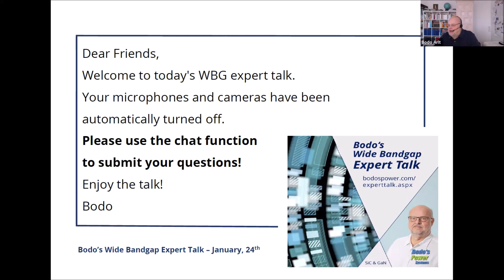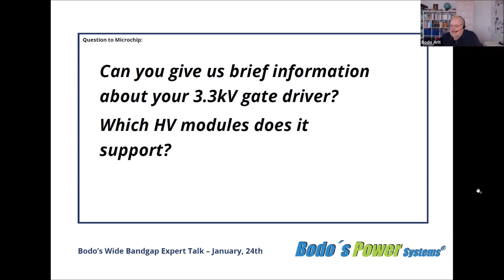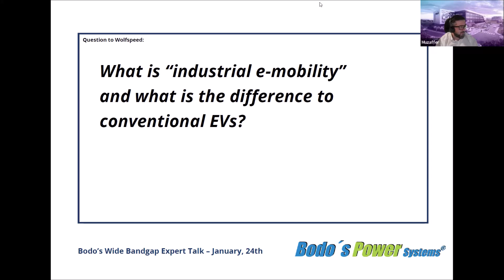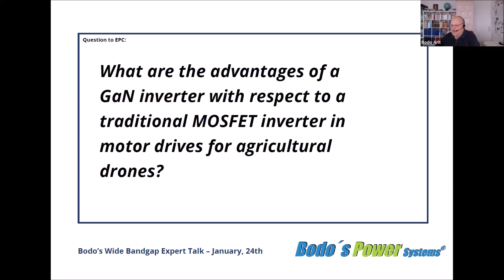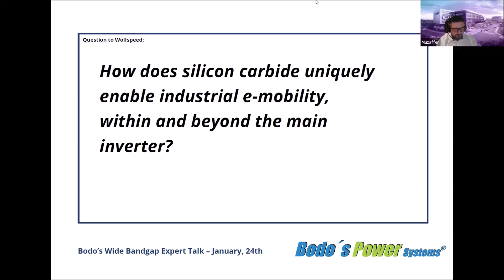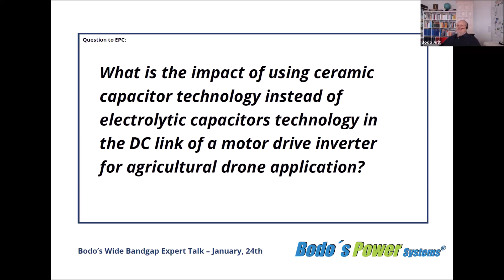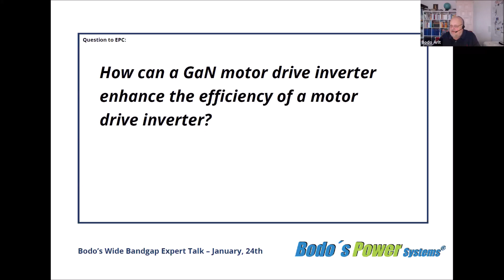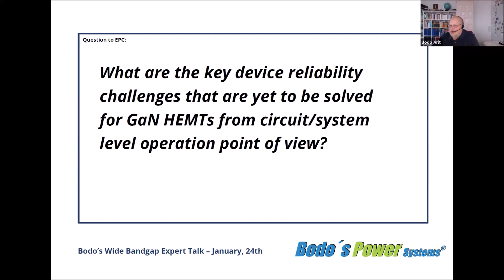GaN & SiC Session - January 2024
We would like to thank our participants:

1. Federico Unnia, EPC
2. Pradeep Kulkarni, Microchip
3. Muzaffer Albayrak, Wolfspeed